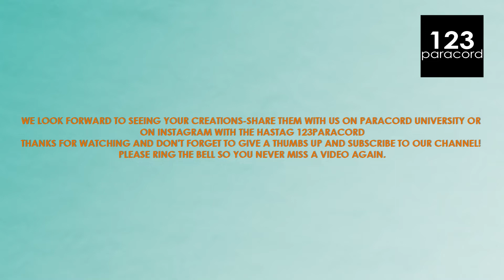Key chain | Paracord tutorial ENGLISH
123paracord is the website for ordering paracord with good quality / price ratio! In addition, we like to help you if you have questions!